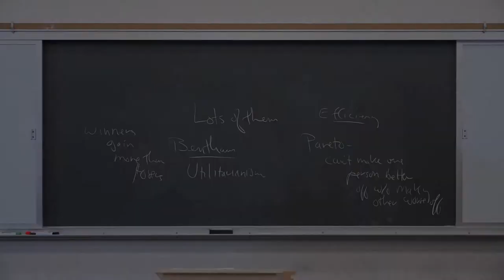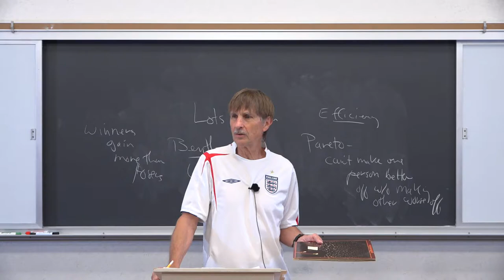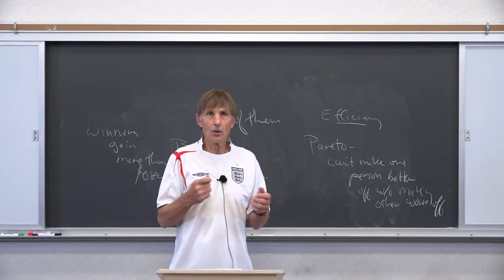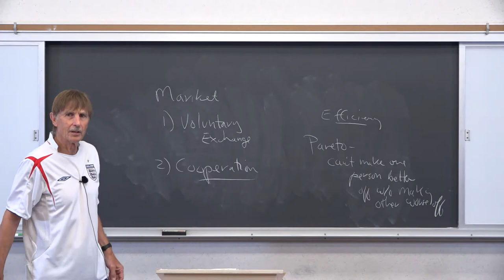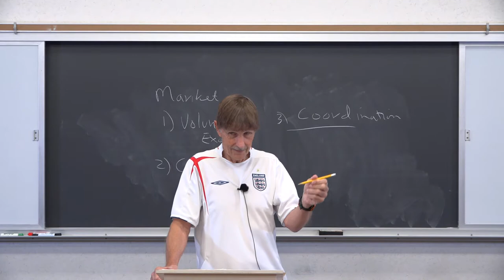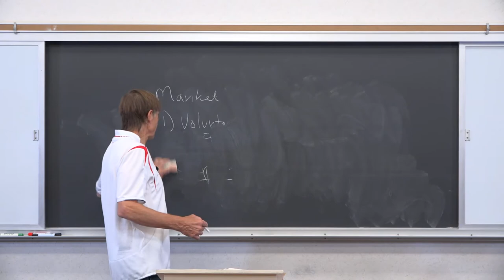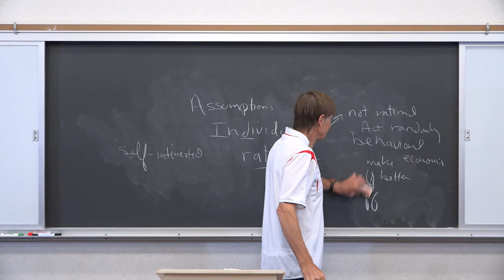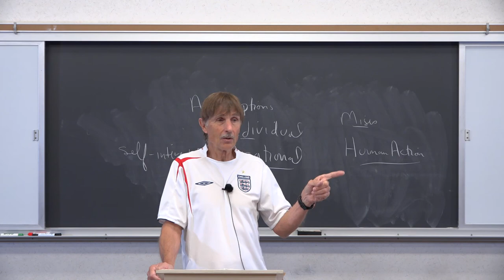08282020 Econ 105 Political Economy